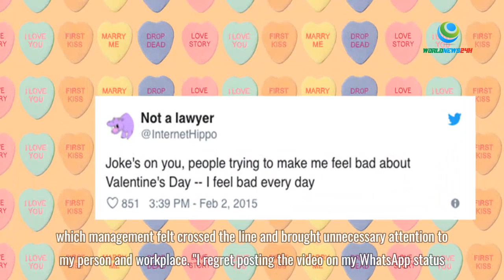Valentine's joke goes bad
WHAT started as a daring, humorous Valentine's Day skit has turned into a nightmare for a Harare woman -Lorraine Guyo- who has since been suspended from work and forced to abandon her traditional cellphone number due to abuse.